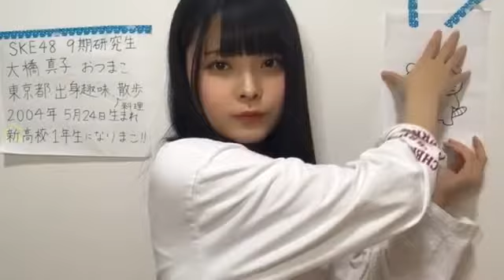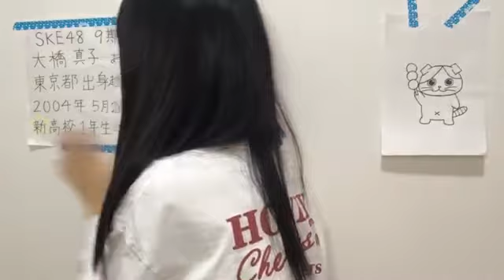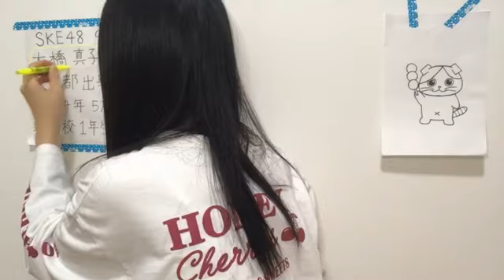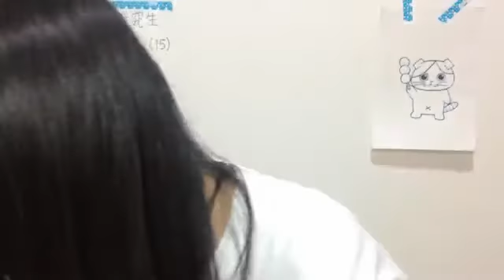2020年04月03日19時09分40秒 大橋 真子（SKE48 研究生）